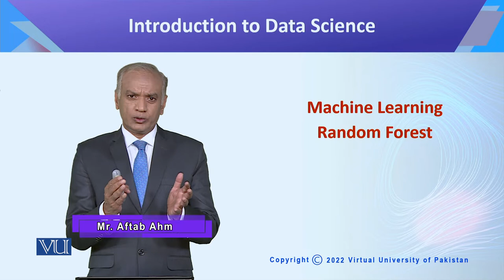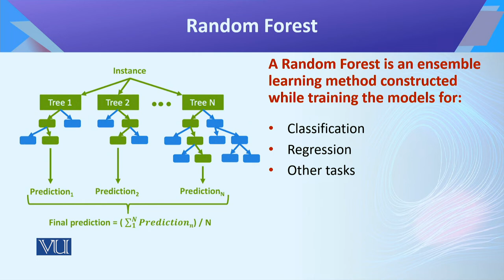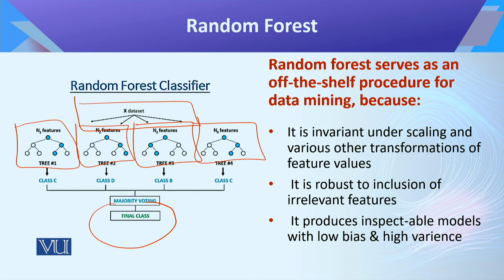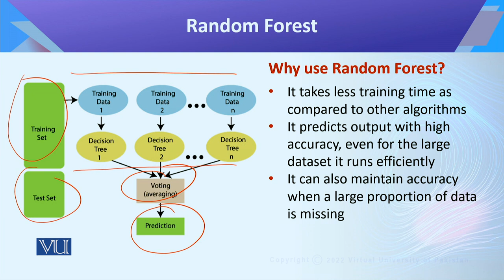CS442_Topic090 | Introduction to Data Science